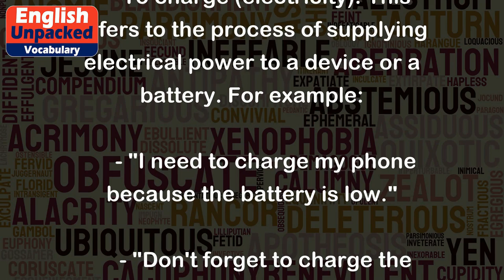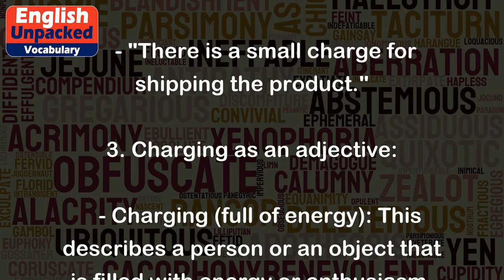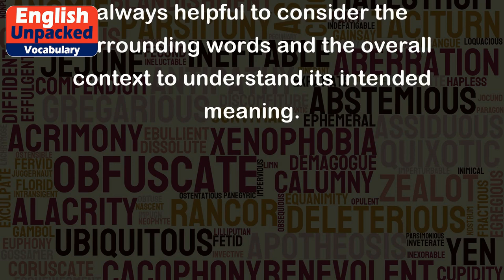Charging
The term "charging" can have multiple meanings depending on the context in which it is used. Here are a few common meanings of "charging":
1. Charging as a verb:
   - To charge (electricity): This refers to the process of supplying electrical power to a device or a battery. For example:
     - "I need to charge my phone because the battery is low."
     - "Don't forget to charge the laptop before your presentation."
   - To charge (an attack): This refers to the act of rushing forward aggressively, usually in a military or sports context. For example:
     - "The soldiers charged towards the enemy's position."
     - "The football player charged at the opponent, trying to tackle him."
2. Charging as a noun:
   - A charge (legal): In legal terms, a charge refers to an accusation or allegation against someone. For example:
     - "He was arrested on charges of theft."
     - "The defendant pleaded guilty to the charges against him."
   - A charge (financial): This refers to the cost or fee associated with a service or product. For example:
     - "The hotel added a charge for room service."
     - "There is a small charge for shipping the product."
3. Charging as an adjective:
   - Charging (full of energy): This describes a person or an object that is filled with energy or enthusiasm. For example:
     - "She entered the room with a charging smile."
     - "The crowd was charging with excitement during the concert."
It's important to note that the meaning of "charging" can vary depending on the context, so it's always helpful to consider the surrounding words and the overall context to understand its intended meaning.